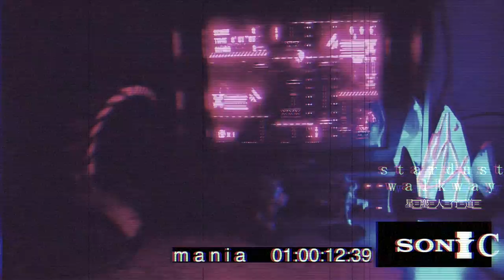ｓｏｎｉｃ ｌｏｆｉａ ▶ ｓｔａｒｄｕｓｔ ｗａｌｋｗａｙ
"sonic lofia" is out now!

Thanks for all the subs from my last sonic lofi remix This remix is for your generous support!

remix and video by Probe